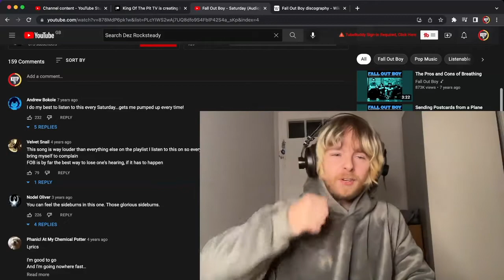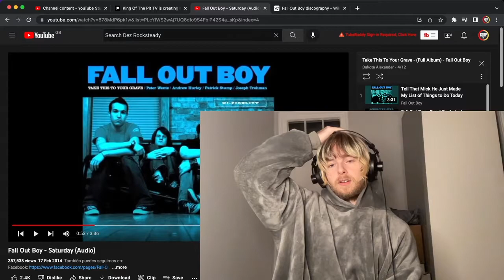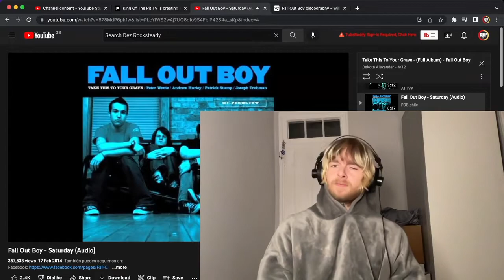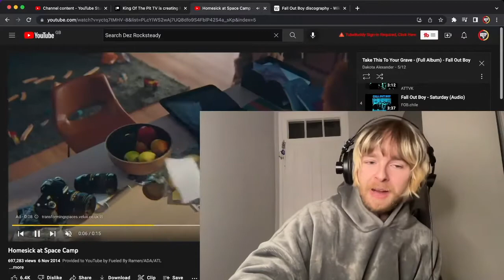Fall Out Boy - Saturday | Reaction & First Time Listen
King Of The Pits Reaction to Fall Out Boy - Saturday

Peace